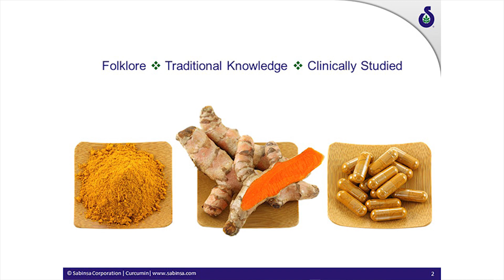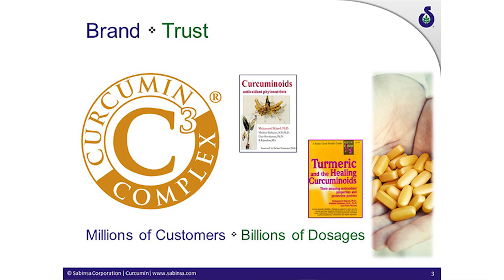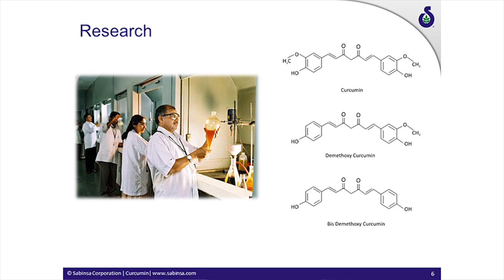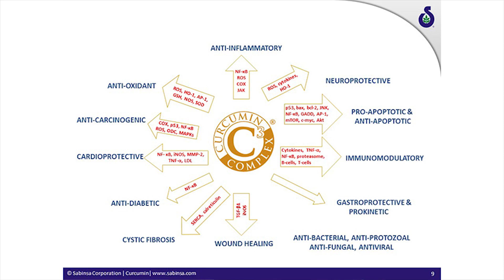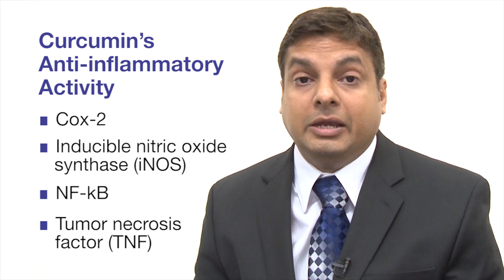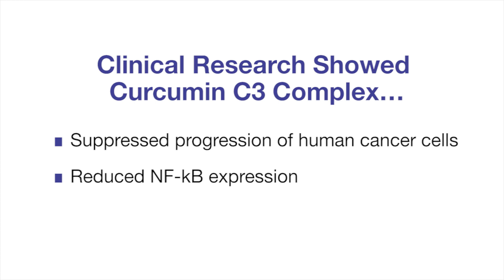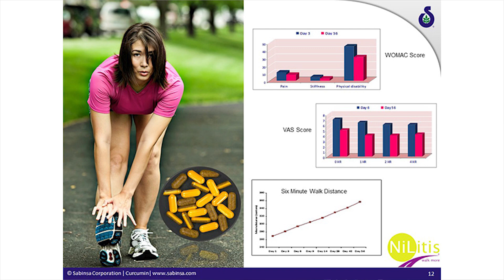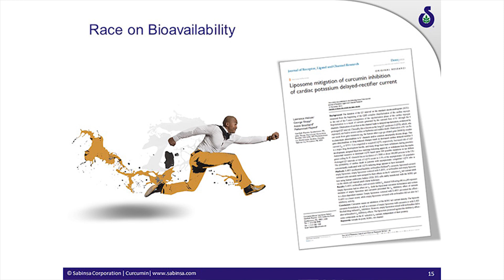Curcumin C3 Complex- Genesis, Research, Future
Sabinsa's Dr. Anurag Pande discusses the genesis, the research and the future of our industry with the most clinically studied curcumin brand, Curcumin C3 Complex®.